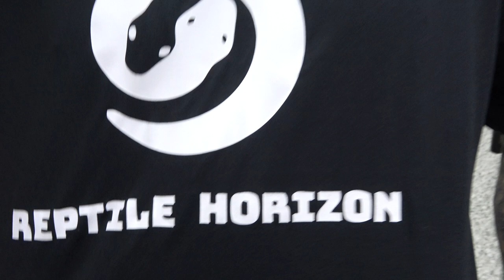Pied DH Hypo Ultramel Ball Python Egg Cutting!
Also Follow